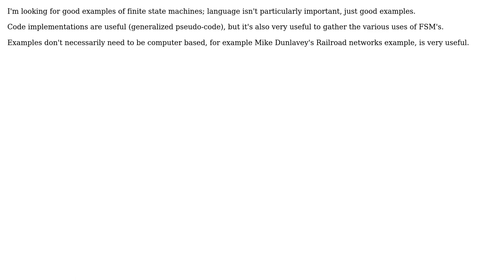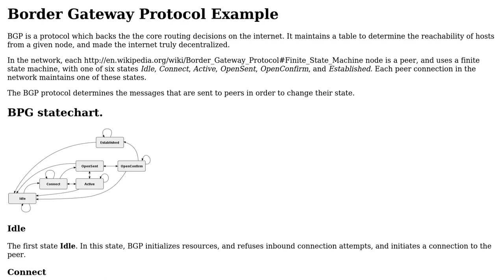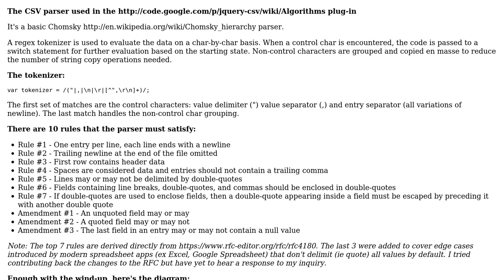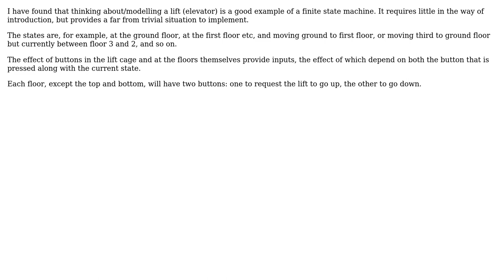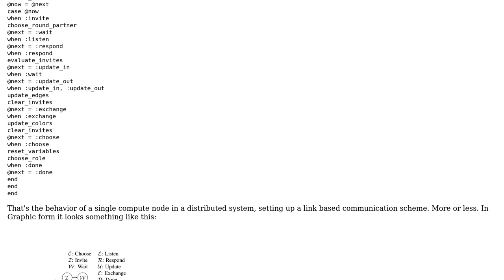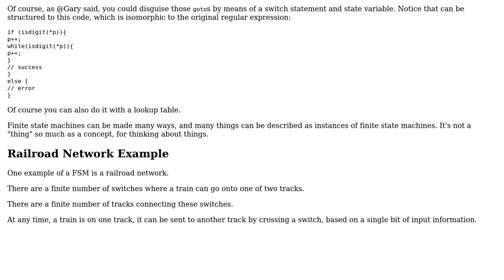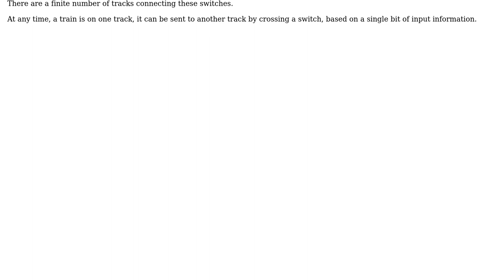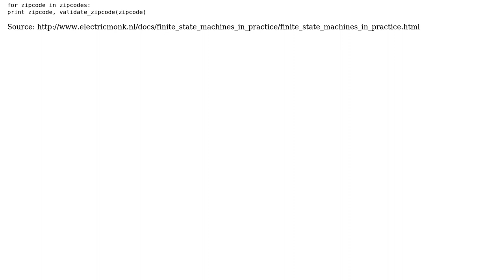Software Engineering: Examples of Finite State Machines (10 Solutions!!)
Software Engineering: Examples of Finite State Machines

With thanks & praise to God, and with thanks to the many people who have made this project possible! | Content (except music & images) licensed under CC BY-SA | Music | Images & others | With thanks to user theD user philosodad user Peter Taylor user ocodo user Mike Dunlavey user jmq user jan user Gary Rowe user Evan Plaice user durron597 user aqua and the Stack Exchange Network Trademarks are property of their respective owners. You are responsible for your own actions.